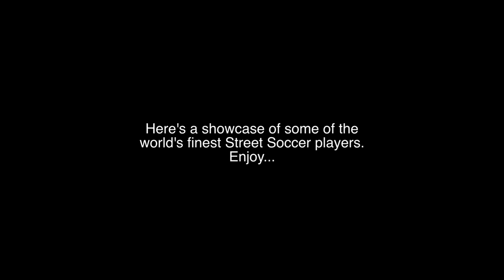European Street Cup 2013 [Team GB - Our Story]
Team GB's mocumentary on the time spent at the European Street Cup 2013 in Denmark. Filmed by Simon Lu. Produced and edited by Rico Zulkarnain.

The European Street Cup was a multi-discipline street event that gathered players from all over Europe with the same passion: street football. The 1st edition took place in Esbjerg, Denmark on July 2013 and hosted 4 competitions:
Freestyle, Panna 1vs1, Panna 2vs2 and Street Football 4vs4.
More than a competition, the European Street Cup was a unique occasion for street players to share their passion, skills, moves and know-how with others.